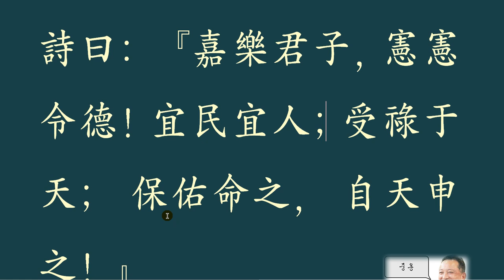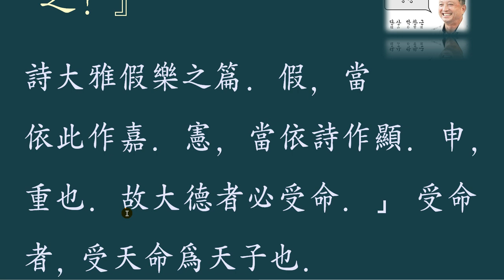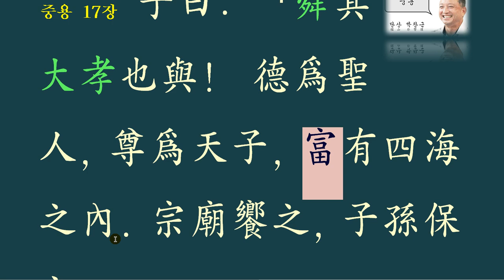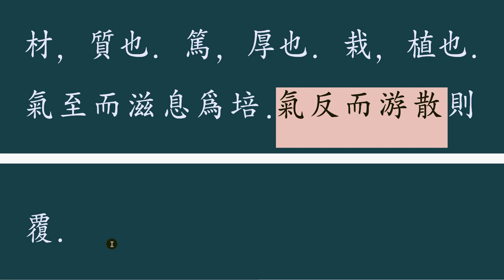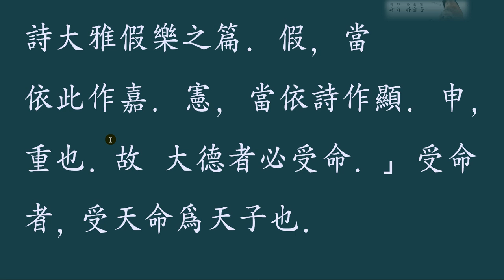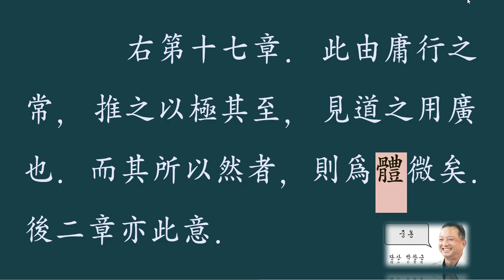중용 전 17장 : 순임금의 위대한 점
하늘은 말이 없다.
다만
살려는 생명력이 있는 것은 살려주고
살려는 의지가 없는 것은 무너트린다.
하늘에 떳떳하게 자신의 삶을 펼치고
훗날의 귀감이 되도록 하는 순임금의 위대한 없적!